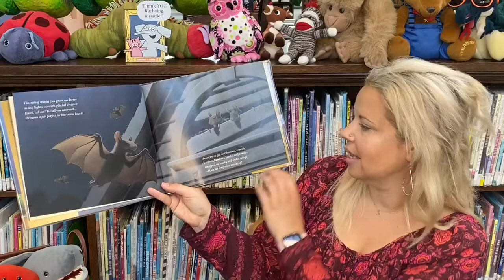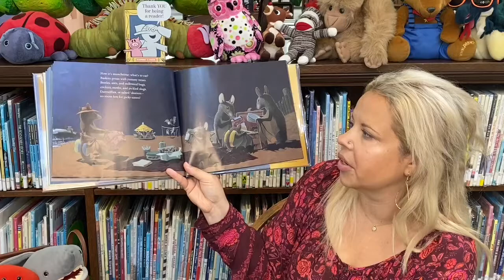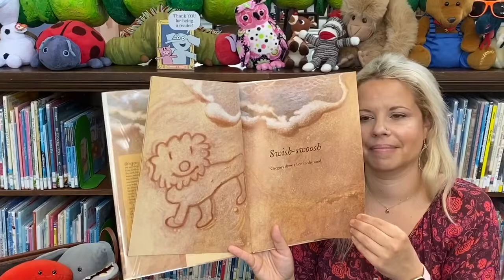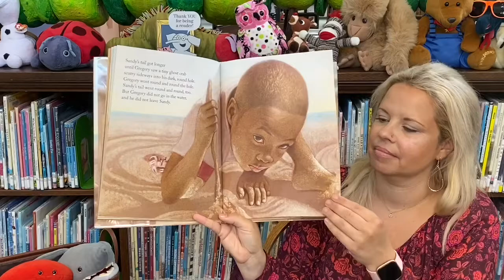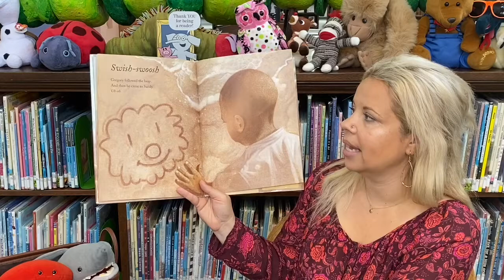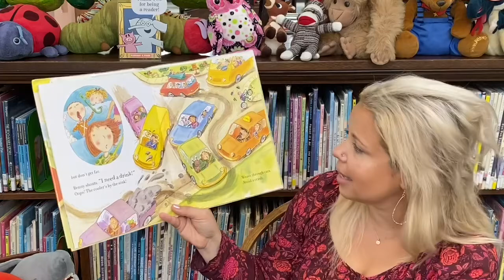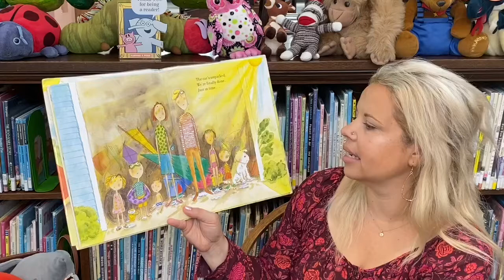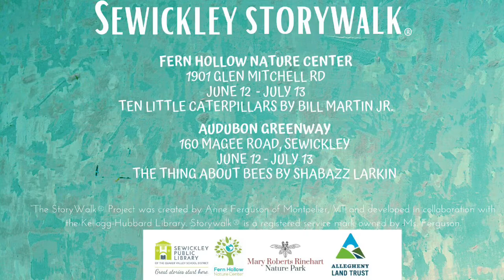Family Storytime - July 10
Hello friends! Thank you for joining Sewickley Public Library for Family  Storytime!